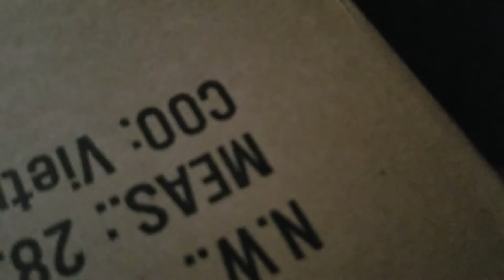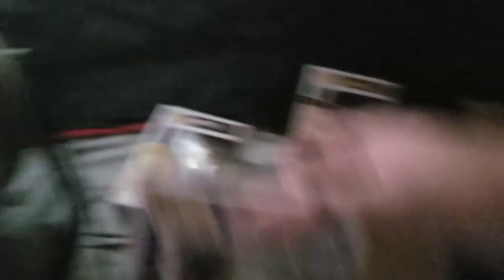I PAID 70 DOLLARS FOR THESE... - Big Apple Collectibles | Marvel Mystery Box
Hey everyone, welcome back to the channel! My latest set of mystery boxes from Big Apple Collectibles finally came through and unfortunately, I got some doubles from this specific Marvel Box. Who did I get? Watch and find out!